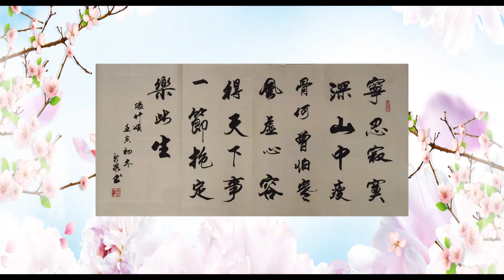來自《小窗幽記》內的詩句書法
■如能泼墨于纸卷，更能抒发江山之婀娜多姿！“ 寧忍寂寞深山中，廋骨何須怕寒風，虛心容得天下事，一節抱定樂此生”